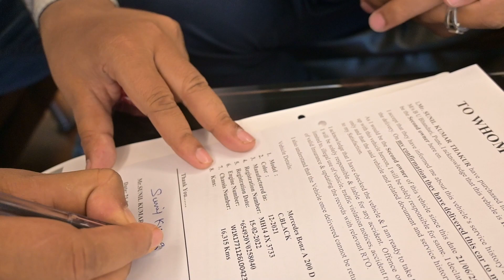Kannu ki Mercedes-Benz | कन्नू की Mercedes-Benz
@KannuSiara  Kannu  ki Mercedes-Benz | कन्नू की Mercedes
Dream It, Believe it, Achieve It, We will Lead Towards Innovation!
    This is the official channel of Labtech Innovations, a venture of Labtech Innovation Educational Research and Welfare Foundation, which offers advisory services in research publications. Our main objective is to assist academics, researchers, graduate and postgraduate students, Professors, scientists and professionals who want to publish their research papers as well as prepare research proposals, theses, articles and synopses. We will also aid in locating fake, cloned and predatory journals. This channel will serve as a one-stop shop for all needs related to research publication. We aim to offer you carefully arranged informative videos on the above topics.